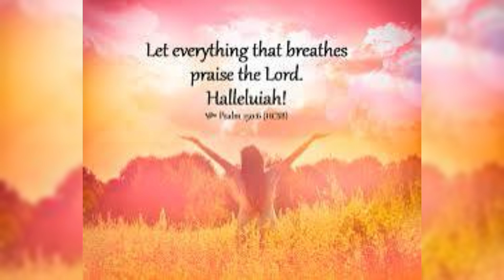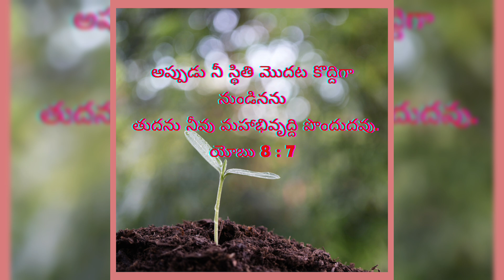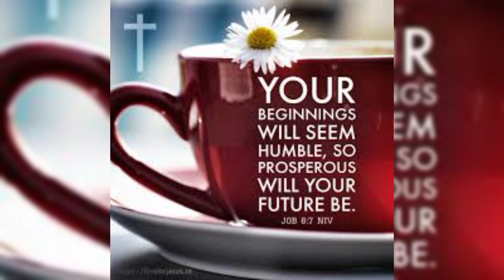పని ప్రారంభించు! తుదకు మహాభివృద్ధి పొందుదువు! |కృపాసమయం,18-10-2024 |HourofGrace | Grace Bhaskar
Hour of Grace
కృపావార్త సమయం
పని ప్రారంభించు! తుదకు మహాభివృద్ధి పొందుదువు!